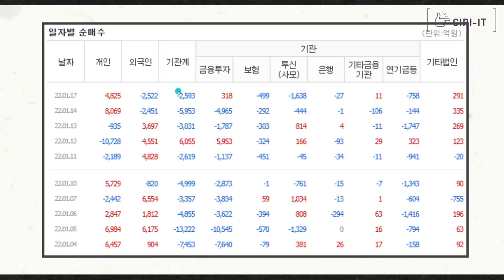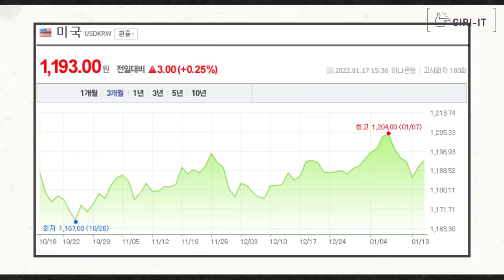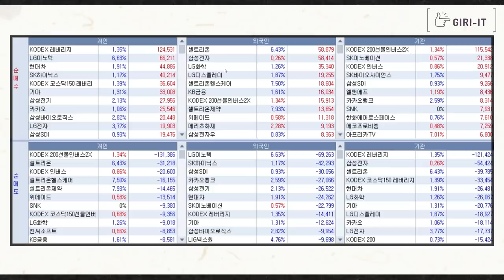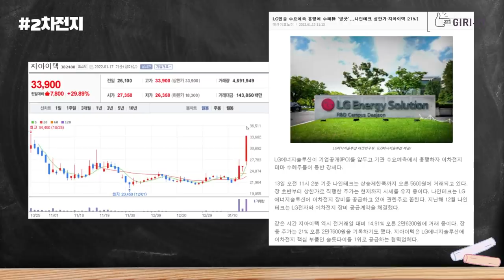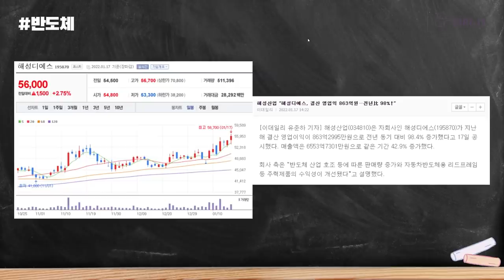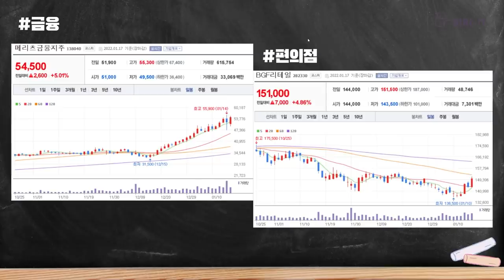한국만 하락하는 익숙한? 상황